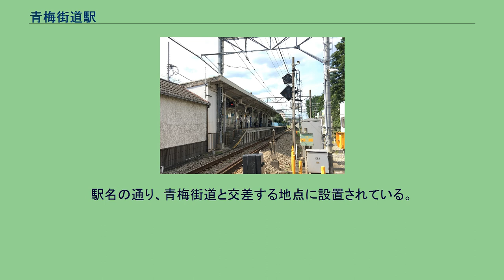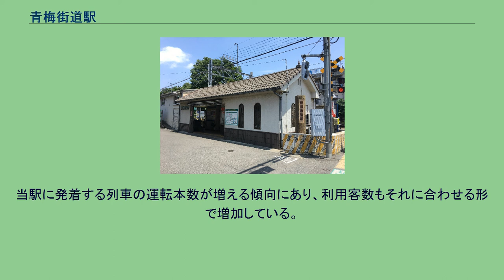青梅街道駅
ホーム（2020年8月2日） 国分寺方面を望む （2010年4月24日） 改札（2010年4月24日） 青梅街道駅（おうめかいどうえき）は、東京都小平市小川町二丁目にある、西武鉄道多摩湖線の駅である。
駅名の通り、青梅街道と交差する地点に設置されている。
また、小平市役所など小平市の行政機関の最寄り駅になっている。
国分寺寄りの青梅街道に面して地上駅舎が設けられている。
トイレはホームのほぼ中央にある。
かつて、早朝・深夜時間帯無人だった時期があったが、現在は終日係員配置に戻っている。
改札口手前の壁に取付けられているシャッターは無人時間帯用の出入口として使用されていた名残りである。
単式ホームの駅ではあるが、自動放送等では1番ホームとして扱われる。
2020年度の1日平均乗降人員は6,293人であり、西武鉄道全92駅中70位。
当駅に発着する列車の運転本数が増える傾向にあり、利用客数もそれに合わせる形で増加している。
青梅街道沿いを中心に農地や雑木林が多い地域だが、近年では住宅やマンションが増加している。